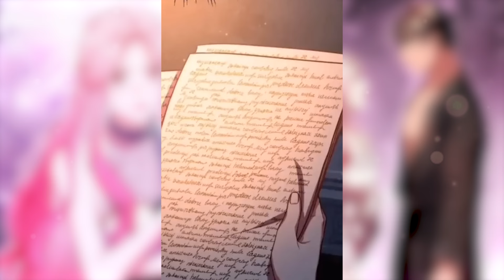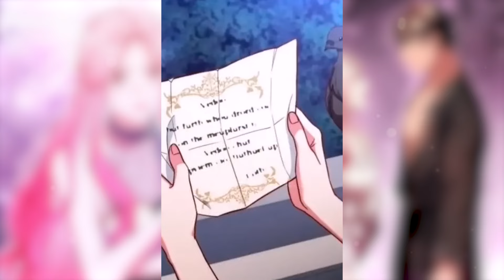👑 ELEGIDA como PRINCESA HEREDERA y lo PERDIÓ TODO POR CULPA de su PROMETIDO VILLANO 🌟 RESUMEN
Shin creía que el destino de la hija del marqués de Rurtella era ser la pareja del Príncipe Heredero, pero todo cambió de la noche a la mañana. Perdió su estatus y amor, pero entonces apareció el dueño del templo, el hombre con el poder divino más grande del imperio. ¿Se atreverá a tomar su mano y cambiar su destino? 🌟👑